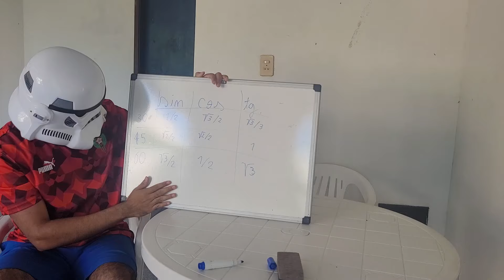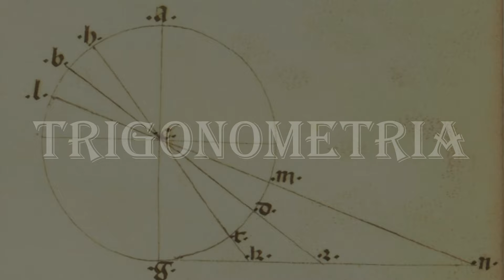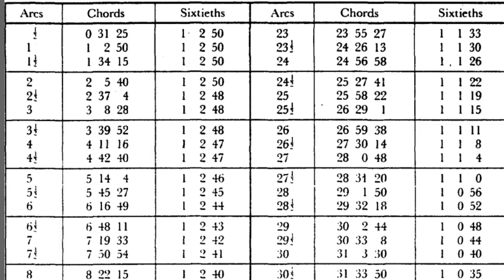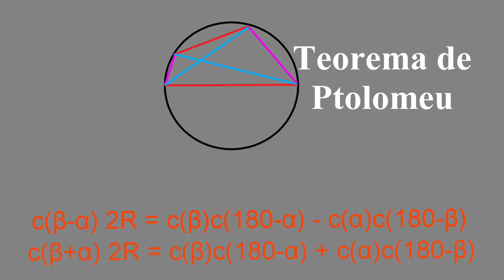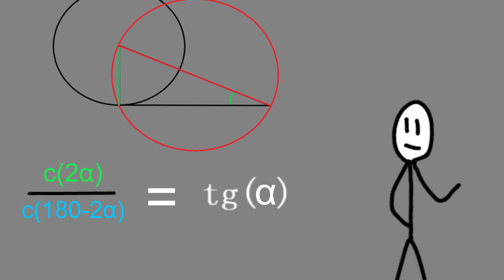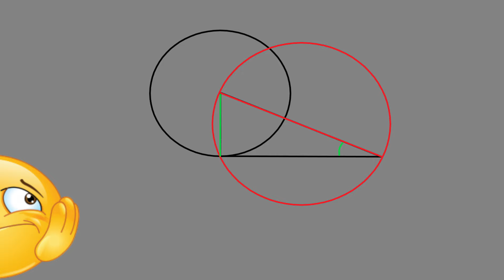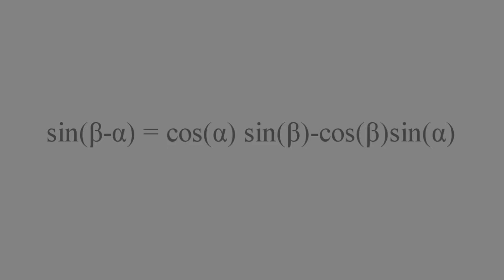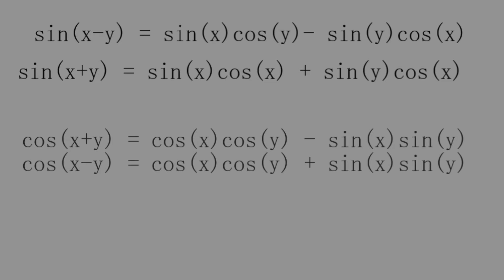Cordas, Senos e Califas: Uma História de Árabes e Trigonometria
(fontes abaixo)
A trigonometria é fascinante, mas a história que a envolve também. Vamos neste vídeo explorar um pouco da história do mundo islâmico e suas contribuições matemáticas, explorando suas origens até a era dourada e de lá analisar o trabalho pioneiro de Al Battani, vendo a matemática das cordas gregas utilizadas antes das nossas conhecidas funções trigonométricas senos e cossenos, apresentadas justamente por Al Battani e posteriores. Aqui exploramos um pouco a profundidade que estas funções tem, deixando a geometria de lado para uma abstração muito mais fundamental.

Fontes/ referencias:
O Almagesto; Claudius Ptolomeu(tradução Gerald J Toomer)
Elementos; Euclides
Science and Civilization in islam; Seyyed Nasr
The early islamic conquests; Fred Donner
The islamic conquests AD 632-750; David Nicolley
Uma história dos povos árabes;Albert Hourani
Uma história secular do Oriente Médio; Jean-Pierre FIliu
A fascinante história da matemática; Mickaël Launay
In the shadow of the sword; Tom Holland
The development of Arabic mathematics: between arithmetic and algebra ;Roshdi Rashed
Quran

0:00 Intro
1:42 Arabia pré islã
4:28 Jihad e impérios islãmicos
10:31 As cordas de Ptolomeu
15:24 As funções trigonométricas